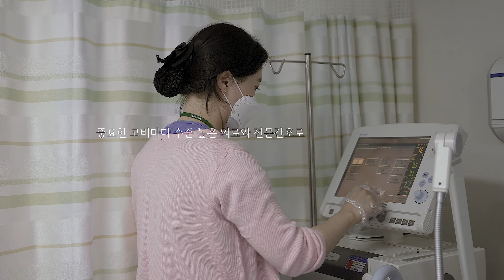녹색병원 홍보영상 - 편안한 병원 / 돌보는 병원 / 따뜻한 병원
가장 가까운 곳에서 함께하는,
언제나 믿고 찾을 수 있는 병원.
녹색병원입니다.

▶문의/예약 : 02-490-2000